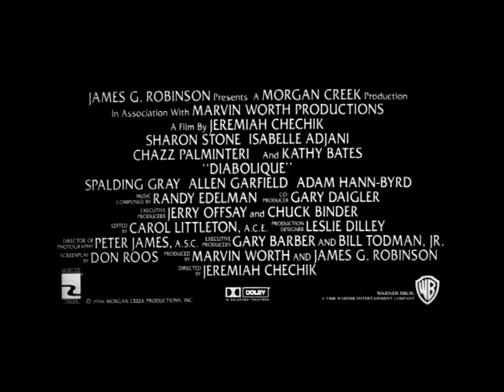Diabolique (Trailer)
The wife and mistress of the sadistic dean of an exclusive prep school conspire to murder him.